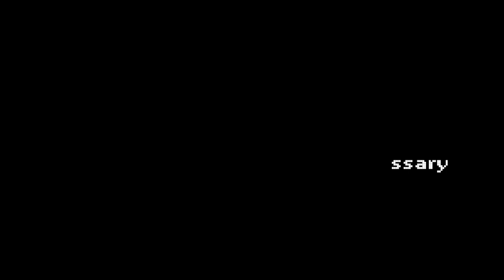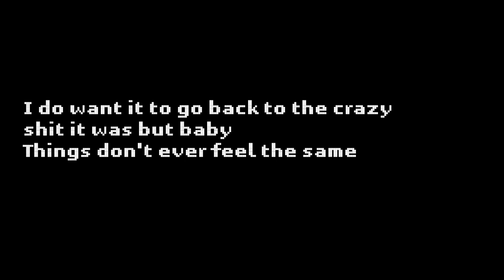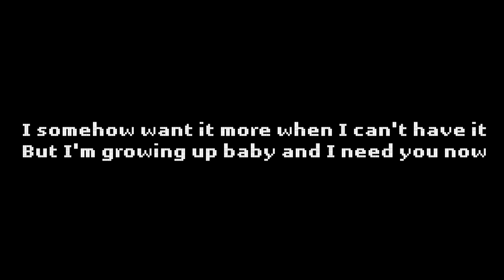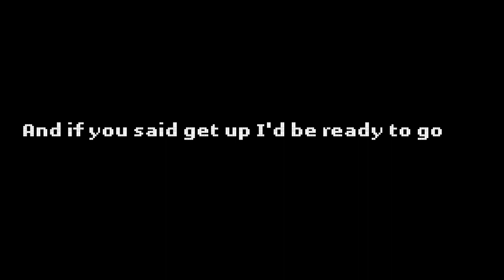Hēir - Love Song (Lyric Video)